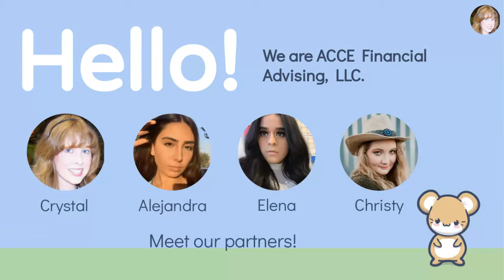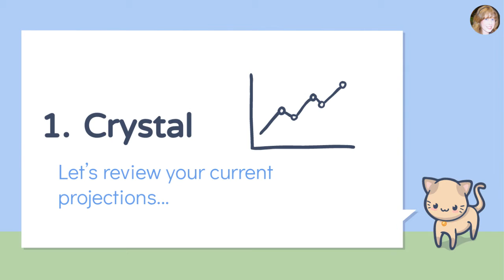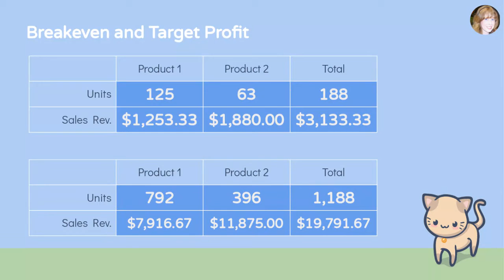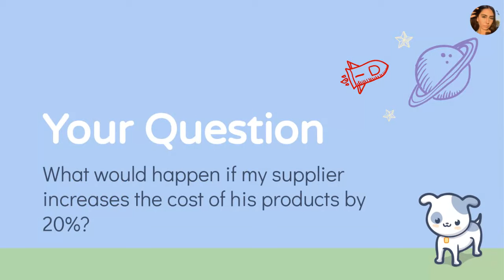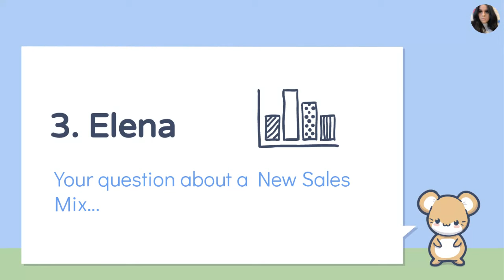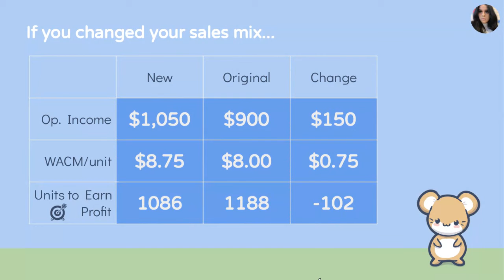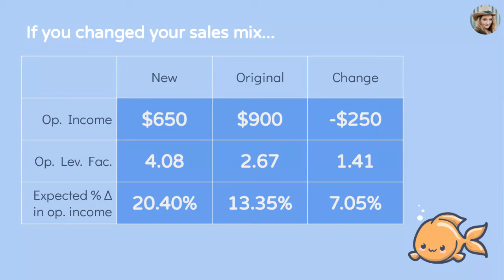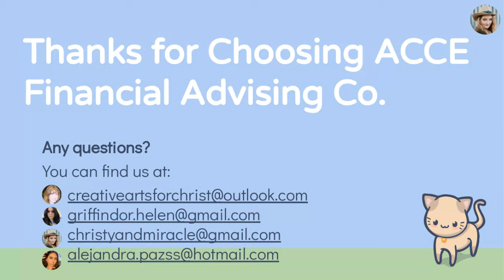ACCE Presentation Recording for Accounting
This is a Presentation my group and I had to make for our Managerial Accounting Class. It was very satisfying to finish. XD